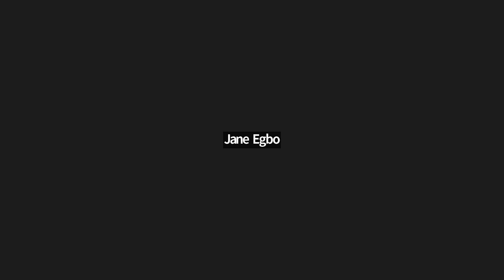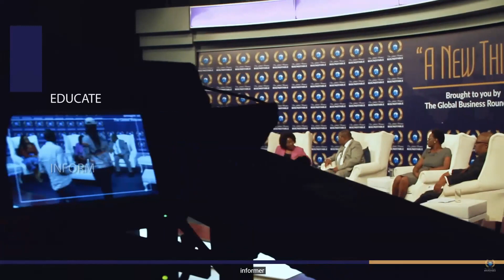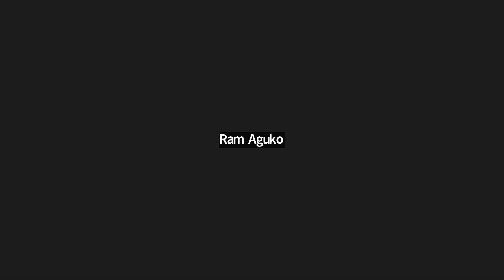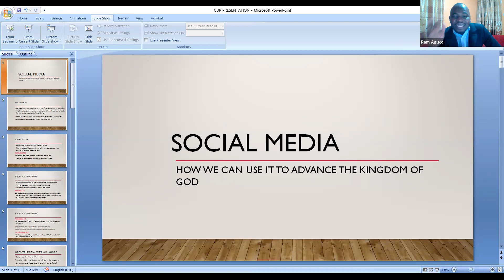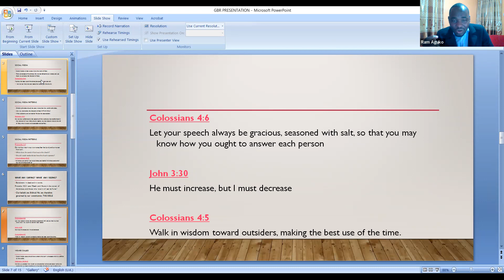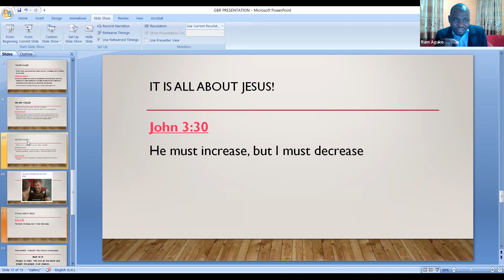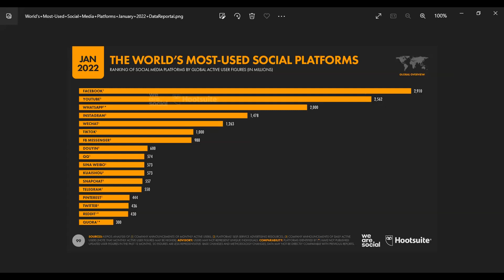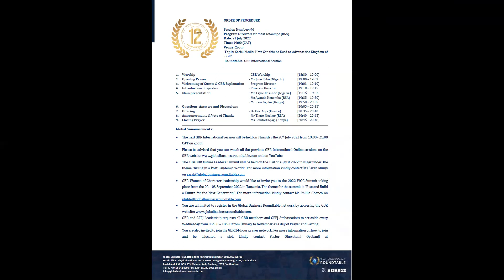GBR International Online Sessions (2022): Social Media?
Facilitator: Mr Mosa Ntwampe - South Africa
Main presentation
Main Speaker: Mr Tayo Olosunde – Nigeria
Main Speaker: Ms Ayanda Nenemba – RSA
Remarks: Mr Ram Aguko – Kenya